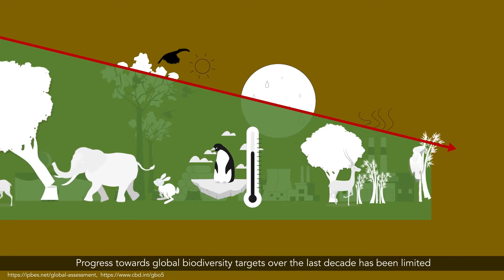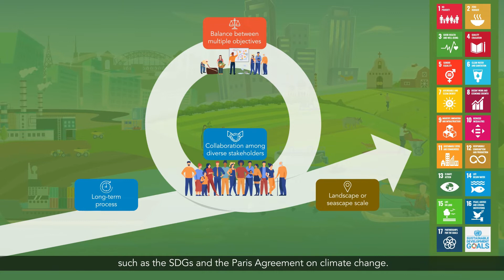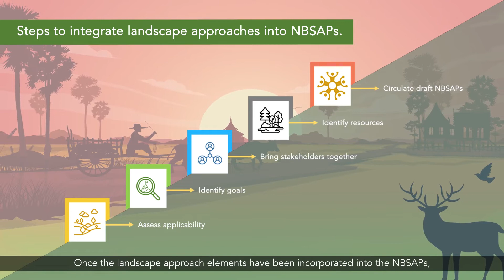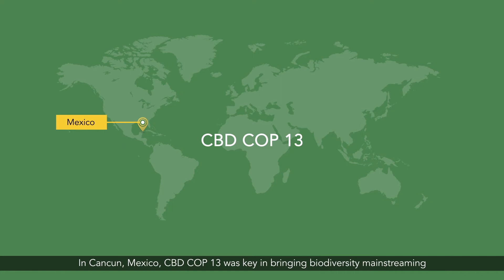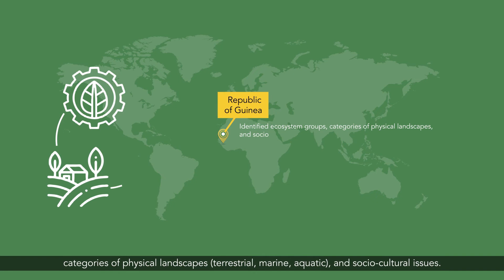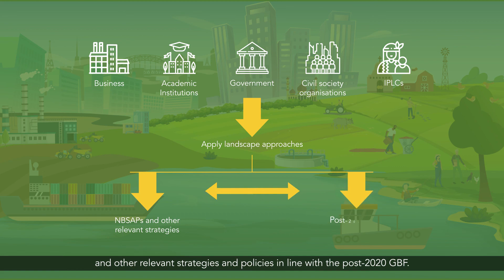Promoting Landscape Approaches for National Biodiversity Strategies & Action Plans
日本語タイトル：生物多様性国家戦略及び行動計画（NBSAPs）のためのランドスケープ・アプローチを推進

This video offers guidance for policymakers on integrating landscape approaches into National Biodiversity Strategies and Action Plans (NBSAPs) to support decision-makers in developing NBSAPs and enhancing capacity for their implementation. The video complements a manual being developed as part of a research project conducted by the Secretariat of the International Partnership for the Satoyama Initiative, which is hosted by UNU-IAS, with the support of the CBD Secretariat and the Ministry of the Environment, Japan.

本ビデオは、意思決定者が生物多様性国家戦略及び行動計画（NBSAPs）を策定し、その実施能力を強化するための支援を行うべく、政策立案者がランドスケープ・アプローチをNBSAPsにどのように取り入れることができるか、について紹介しています。本ビデオは、「SATOYAMAイニシアティブのための国際パートナーシップ（IPSI）」の事務局を務める国連大学サステイナビリティ高等研究所（UNU-IAS）によって、マニュアルを補完し、NBSAPsの策定やその能力強化において政策立案者を支援する目的で作成されました。

プロジェクトの詳細については、こちらをご覧ください：